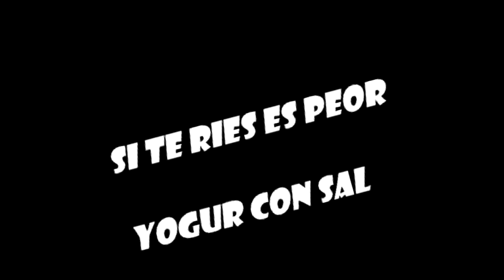Si te RIES es PEOR - Yogur con SAL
ABREME para más información CHE!

What´s up nigga? ;)
Os dejo un vídeo de esos que te hacen que se te agriete el pezon izquierdo de tanto reir xD VA ENSERIO. A ver hacemos el reto del yogur con sal. 4 yogures. Uno o dos con sal. Hay que disimular. Si te pillan estas en la mierda. Básicamente es eso. Así que si te has echado unas risas ya sabes ;D

Si estas leyendo esto con el móvil, que seguro que sí, tienes más vídeos por aquí abajo!

Nos vemos en el próximoo!! ;D